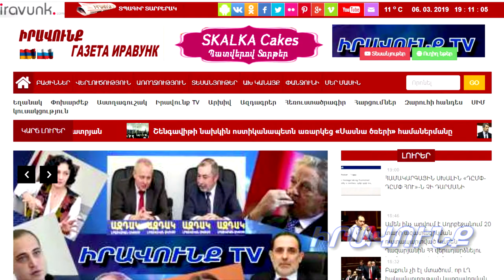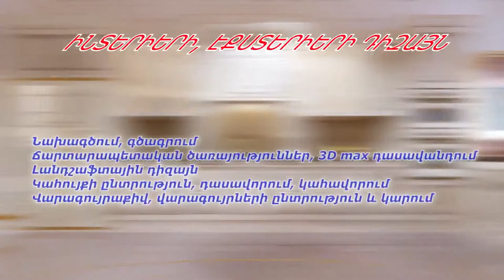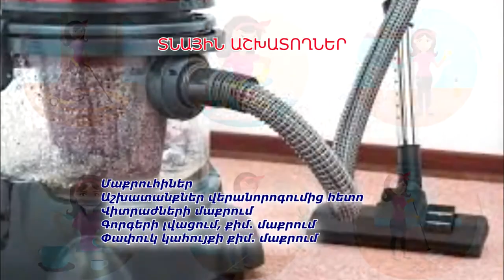Այլընտրանքային լուրեր 07․09․2020